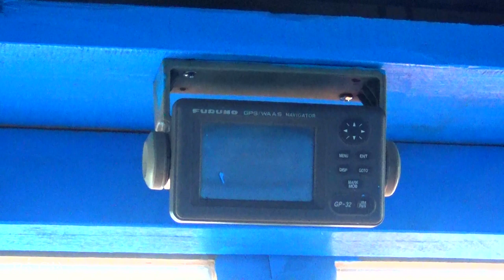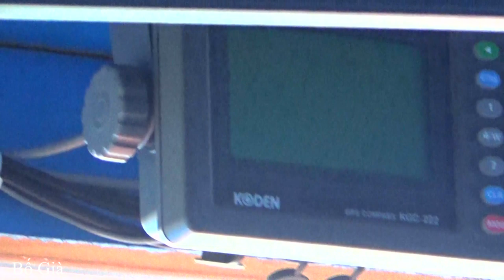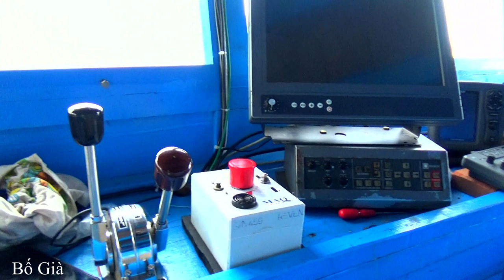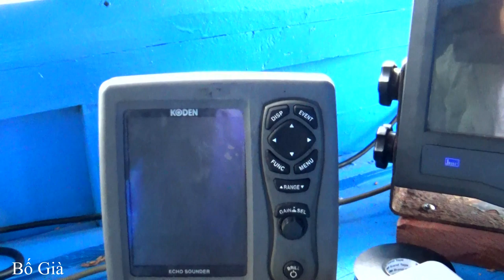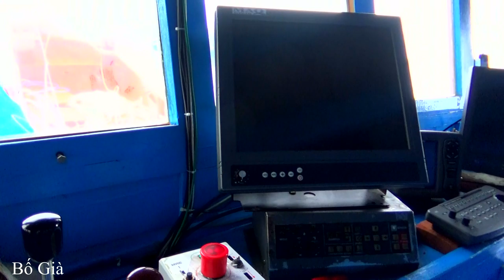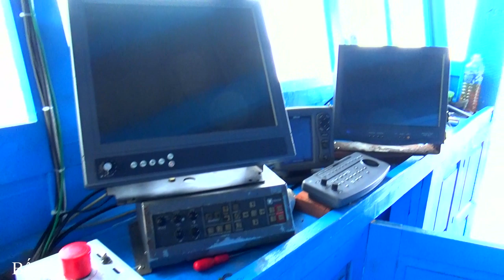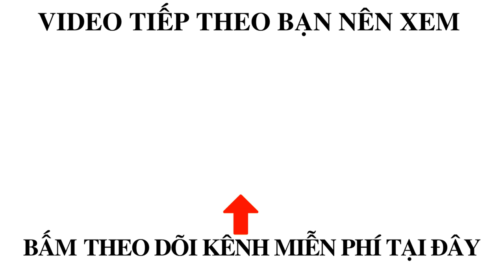HỆ THỐNG ĐIỆN TỬ TRÊN TÀU CÁ LỚN NHẤT PHÚ YÊN @bogiadibien MODERN VIETNAMESE FISHING BOAT